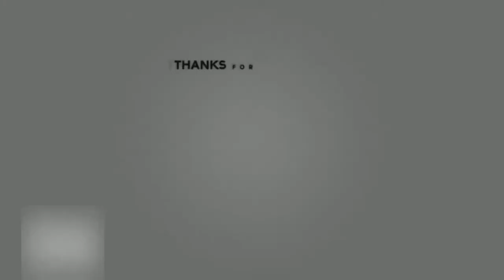PCM: Tame all the things (Ark) Ep. 14